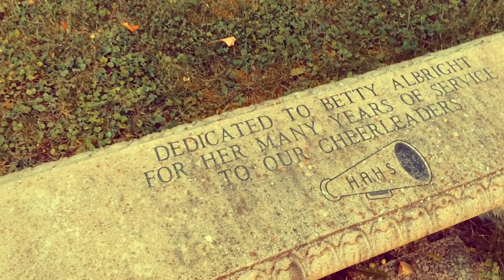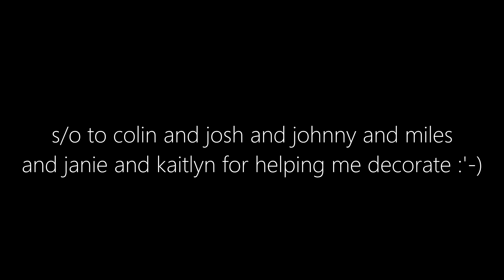save the courtyard!!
how you can help the courtyard :-)
•selling things I don't use or wear anymore and the funds will be going to the courtyard,

let's start a revolution if you have a twitter srlsy tweet savethecourtyard I will rt you I need to spread the word of this in any way possible because it's really really important!! hahahah